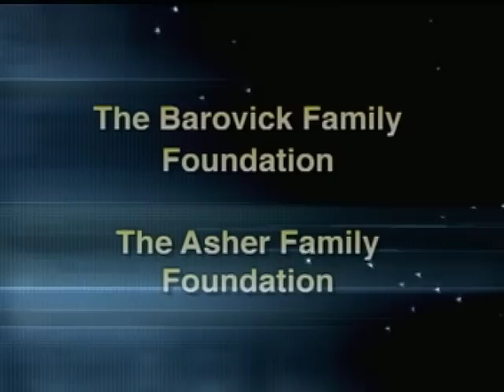Yitzhak Rabin Remembered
Excerpts of a 1981 interview with Yitzhak Rabin on his role as Chief of Staff during the 1967 Six Day War are showcased in a tribute to the slain Israeli Prime Minister who was awarded the Nobel Peace Prize for his efforts at Oslo.